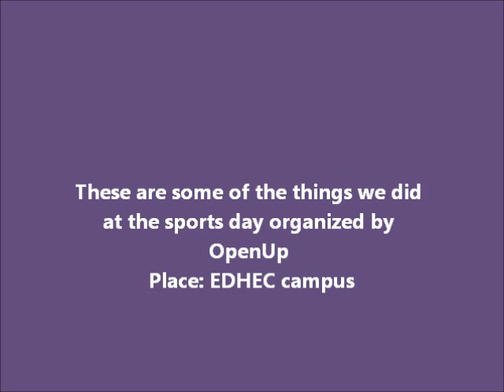Sports day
I am a student from Hanken School of Economics and I am currently doing my exchange studies at EDHEC in Lille, northern France. During my four months here I will be doing some videos about my stay and the life as an exchange student here.

Au revoir!